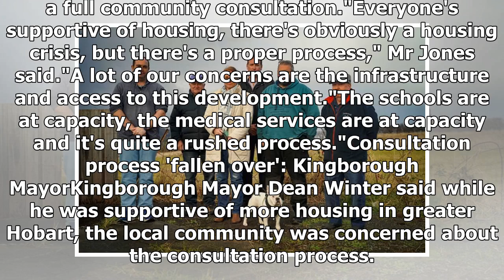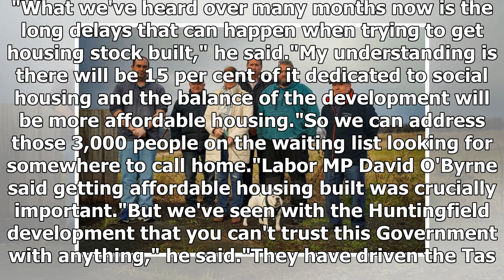Tasmanian Housing solution angers neighbours in Huntingfield, south of Hobart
A southern Tasmanian community has raised concerns about the State Government's plans to rapidly rezone land for social and affordable housing. Key points. A housing development in Tasmania's south has been "fast tracked" under new rezoning legislationResidents in Huntingfield, south of Hobart, are ...